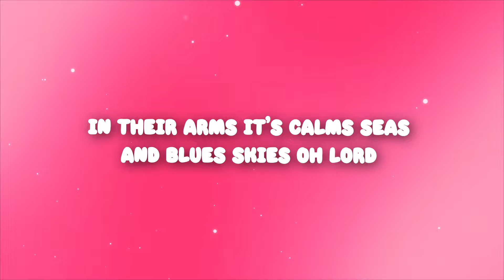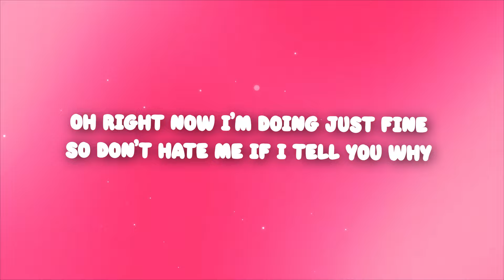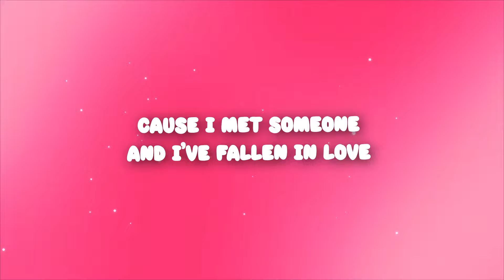Cat Burns - met someone (Lyrics)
Lyrics:

all my friends share their problems
whilst i sit there just nodding
i can even try to emphasise
talk about how it’s tough to get past that honeymoon,
and i’ve been there but not this time

right now i’m doing just fine
and don’t hate me if i tell you why

cause i met someone
and i’ve fallen in love
in their arms it’s calms seas
and blues skies oh lord

sure it’s been a little hard
making room in my heart
but it’s been the best thing
that i’ve ever done
If you’re around by fate
i just can’t relate

may seem a little smug
but i’ve been hurt and then some
had my fair share of bullshit growing up
the constant rejections
too many to mention
been the ugly duckling for long enough